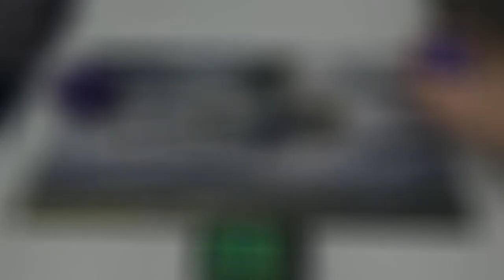Standard (BFZ-AER) — Gruul Energy vs. Gruul Land Destruction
Creatures (11)
3 Druid of the Cowl
4 Ulvenwald Captive
4 World Breaker
Instants (3)
3 Kozilek’s Return
Planeswalker (1)
1 Chandra, Flamecaller
Sorceries (19)
2 Collective Defiance
2 Creeping Mold
1 Crumble to Dust
4 Demolish
4 Incendiary Flow (should be Harnessed Lightning)
2 Reclaiming Vines
4 Structural Distortion
Lands (26)
4 Cinder Glade
4 Evolving Wilds
5 Forest
4 Game Trail
5 Mountain
3 Sanctum of Ugin
1 Westvale Abbey
Sideboard (15)
4 Arborback Stomper
1 Clip Wings
2 Collective Defiance
2 Crumble to Dust
1 Natural State
4 Plummet
1 Take Down

Thanks to our patrons:
Benedetto Diab
Chad